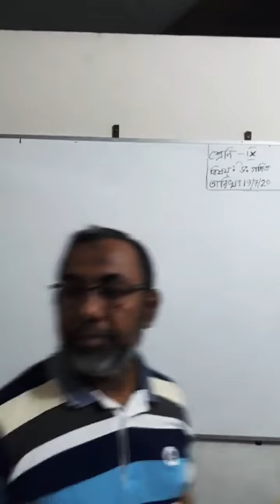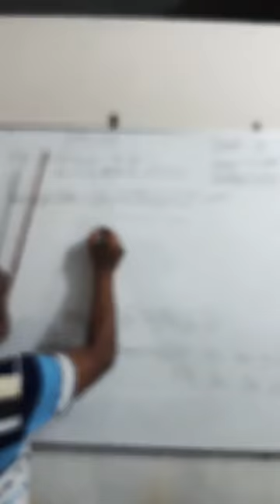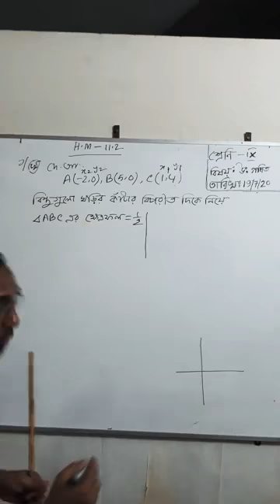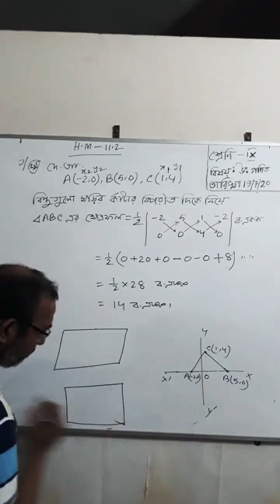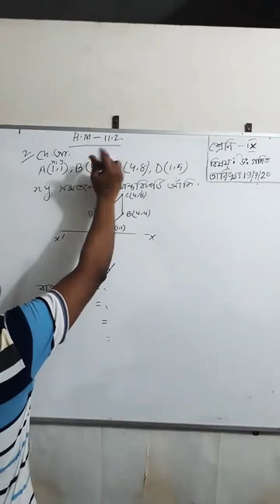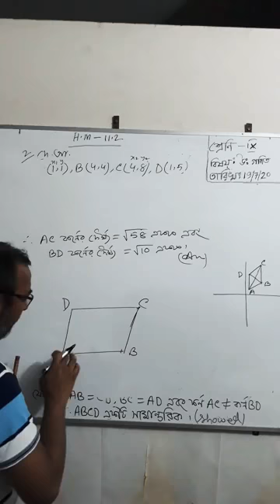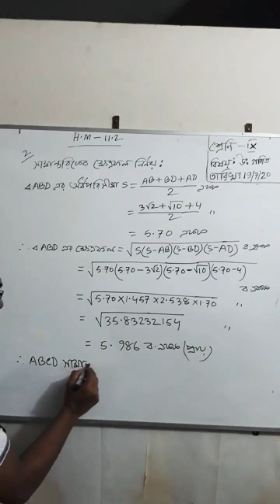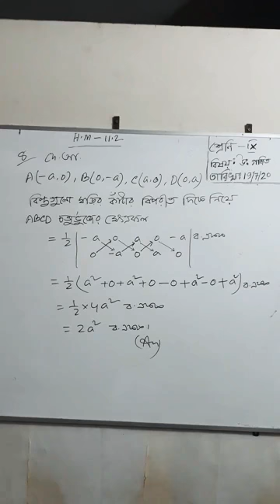✨class:9/10✨subject:Higher math✨chapter:11.2✨uhsc online class